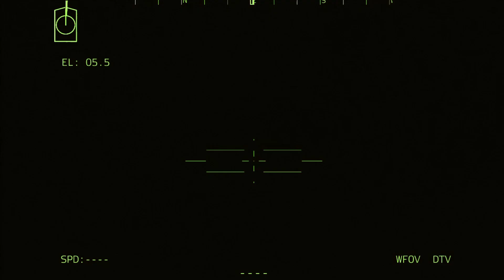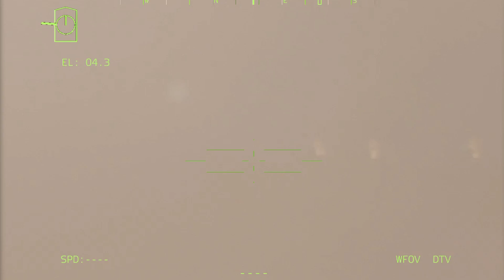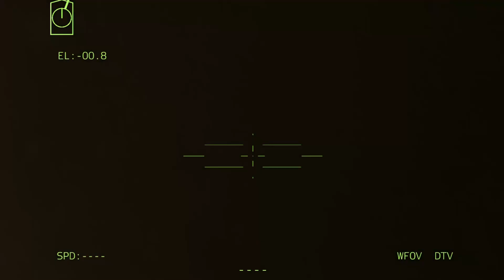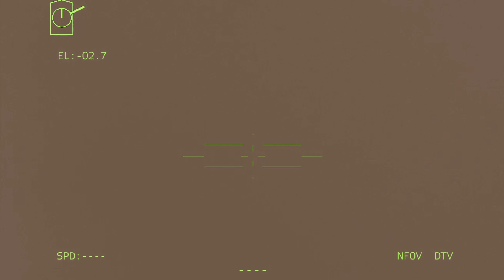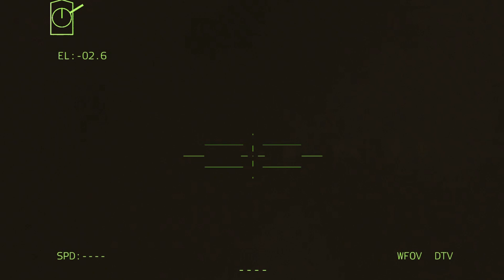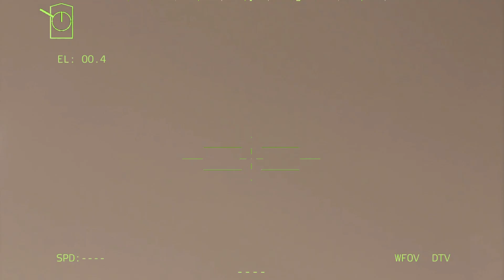Just happened! 112 US missiles hit Russia's largest aircraft carrier near Crimea